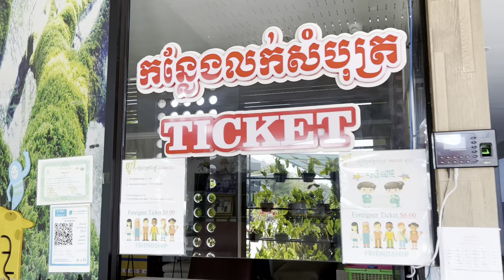Experience with lory (small train) at Battambang province of Cambodia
Let's try new experience with Lory, it's amazing and wonderful.